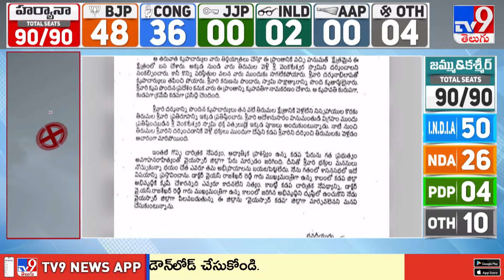మంత్రి సత్యకుమార్‌ లేఖపై రవీంద్రనాథ్ రెడ్డి కౌంటర్: Pochimareddy Ravindranath Reddy - TV9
1200 మంది వ్యవసాయం మరియు వ్యాపార నిపుణుల నుండి నేర్చుకోవడానికి మరియు వారితో నేరుగా వీడియో కాల్ మాట్లాడటానికి ఇప్పుడే ffreedom appను డౌన్లొడ్ చేసుకోండి